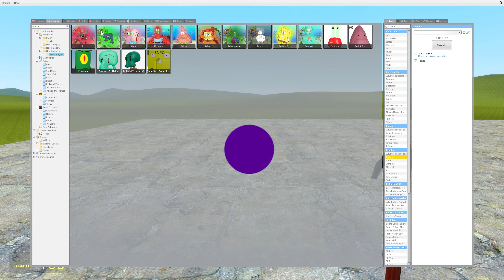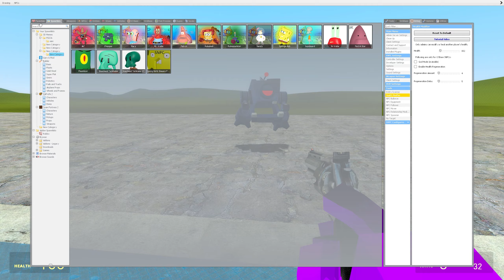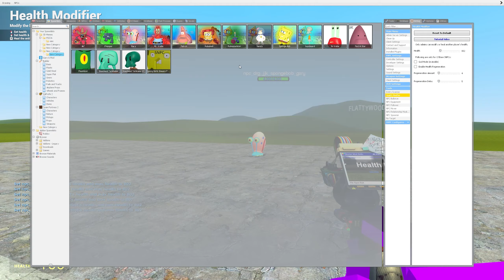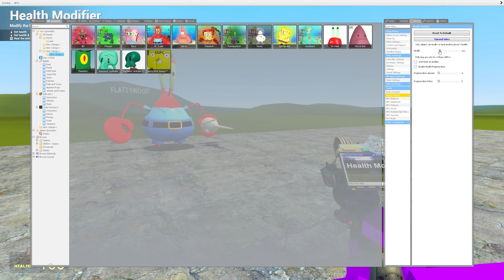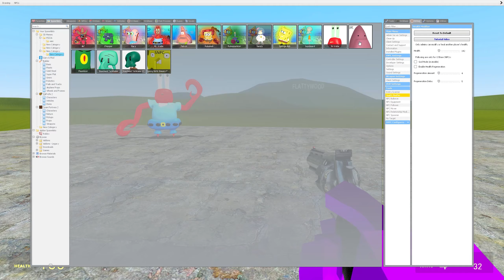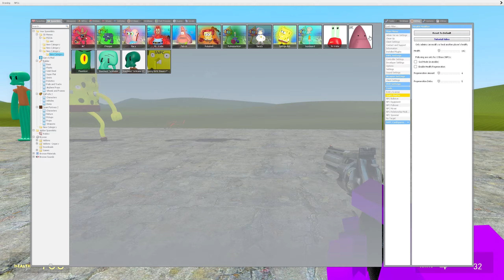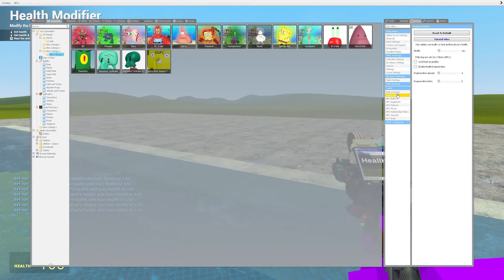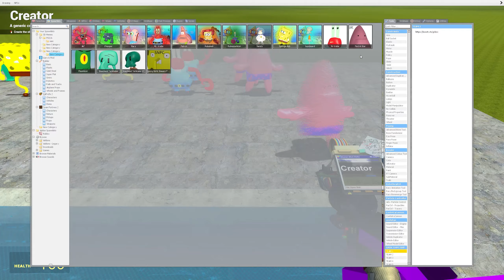ALL REAL SPONGE BOB CHARACTERS Vs 3D MEMES IN Garry's Mod